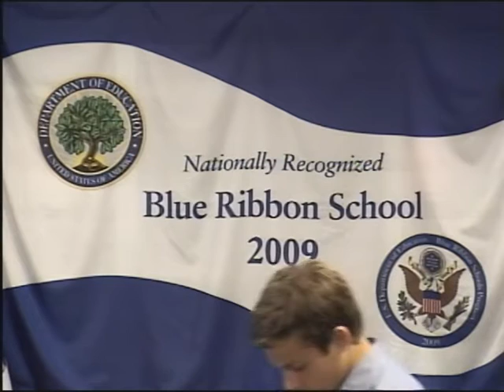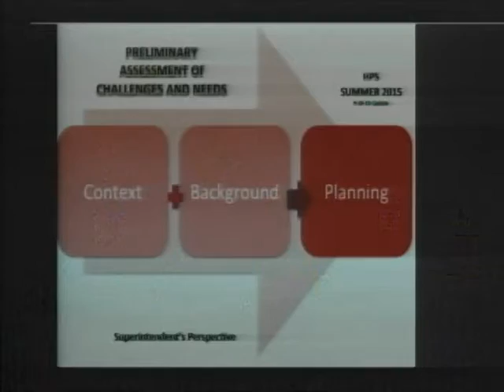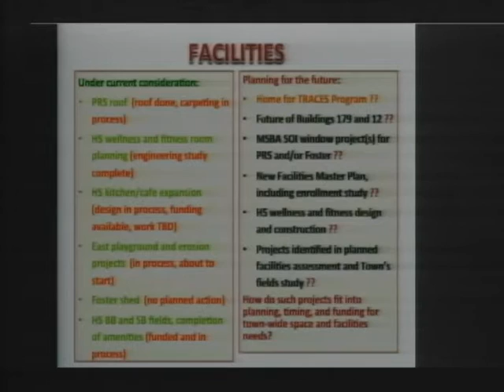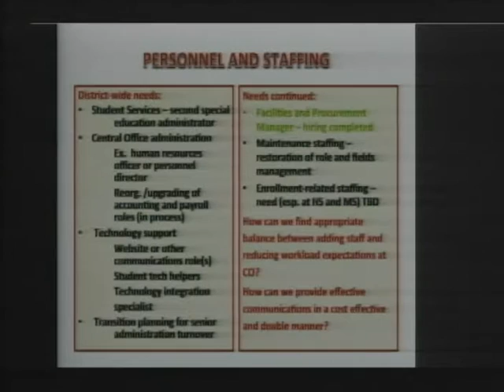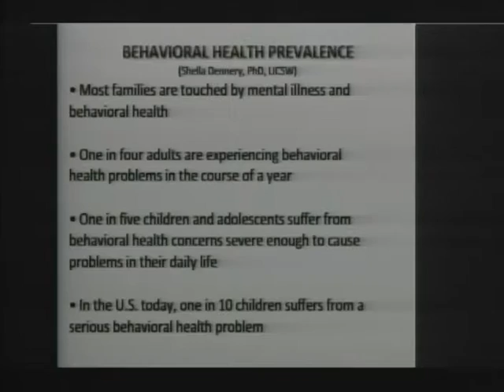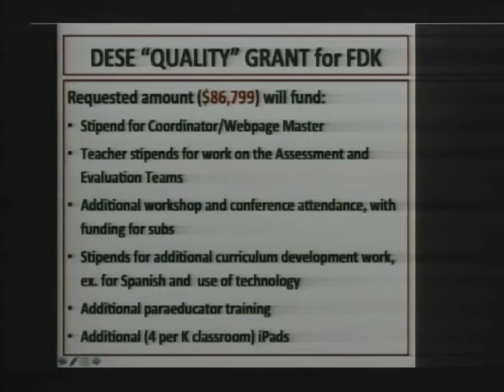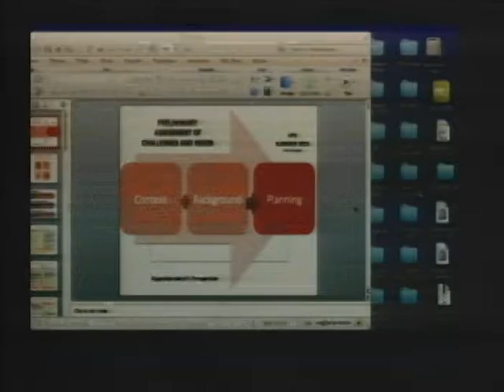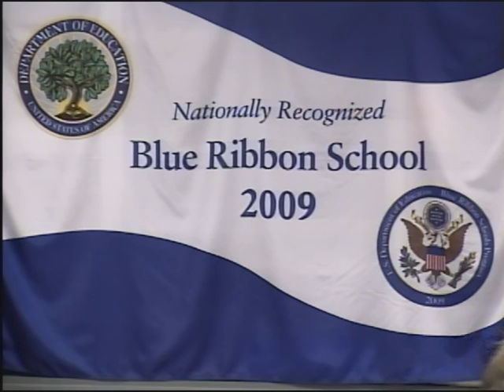2015-09-10 Hingham School Committee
00:00:00  Call to order

00:03:38 2.  Approval of Minutes
     2.1    Minutes of the School Committee Meeting held on August 17, 2015

00:03:55 3.  Questions and Comments
     Audience comments are always welcome as agenda items are discussed.  The School Committee has set aside fifteen minutes on this agenda to enable members of the audience to raise questions and make comments on any matter of general concern that is not on the agenda.

 4.  Superintendent’s Report
    00:04:11 •    Start of School Update
    00:09:55 •    Information about TEC Connections Academy – Commonwealth of Massachusetts Virtual School

00:25:07 5.  Communications
     5.1    Other Communications
     5.2    Student Communications

6.  Unfinished Business
     00:26:21 6.1 To act on proposed revisions to Sections 7.4, 7.4.1, and 7.4.2, School Property – By Outside Organizations of the HPS School Committee Handbook, as recommended by the Policy Subcommittee.

     00:45:26 6.2  To continue discussion of the development of the agenda for the School Committee Planning Meeting on September 13, 2015.

7.  New Business
     00:45:26 7.1  To act on a proposed fee structure (Facility Pricing Grid) for 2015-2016 as recommended by the School Administration and the Policy Subcommittee.

     01:00:29 7.2  To receive information about the proposed schedule of 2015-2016 Special School Committee Reports, as recommended by the School Administration, and confirm the locations of the schedule of regular School Committee meetings for 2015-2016.

    01:07:13 7.3 To hear proposed revisions to Section 7.6, Transportation Policy of the HPS School Committee Handbook, as recommended by the Policy Subcommittee.  First Reading.

    01:13:38  7.4 To receive information about changes to the Elementary Curriculum (Grades K-5) for 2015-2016.

    01:28:11 7.5  To act on a recommendation from John Ferris for a final payment to RAD for completion of the HS Fields project.

    01:32:29 7.6 To hear an update to the Superintendent’s Preliminary Assessment of Anticipated Needs.

    02:10:40 7.7  To consider the home school application for Madison Quinlan (grade 9) for the 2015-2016 school year.

     02:11:13 7.8  To consider the home school application for Sawyer and Elizabeth Hurley (grade 5) for the 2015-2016 school year.

     02:12:30 7.9 To receive notification of the appointments of Ulrike Baigorria, Long Term Substitute Spanish Teacher at HMS and PRS; Carly Chamberlain, Special Education Teacher at South; Emily Day, Long Term Substitute K Teacher at East; and Magdalena Ross, PreK Teacher at East, all effective August 31, 2015.

    02:12:30 7.10  To receive notification of the appointments of paraeducators Amy Barbuto, Evelyn Barrales, and Mandy Keith at East School; Elizabeth Benger, Elizabeth Pyle, Maura Reilly, and Patricia Wanty at Foster School; Colleen Cunningham, Lynne Eagleson, Emily Fowler, Stephen Jenkins and Luke Miller at Hingham High School; Kathleen Anderson, Kaitlyn Antonowicz, Judith Ann Bowen, Taylor Groleau, Colleen Healey, Emily Kafel, Kimberly Ruhl and Rachel Sullivan at Hingham Middle School; Janet Carco, Emily Francis, Michaela Keefe, Roberta Nevins and Brittney Tworig at South School; Julie Quinn and Cori Trombly, tutors at Foster School; and Matthew Thomay and Davia Rindone, teachers at KIA; all effective September 3, 2015.

     02:12:30 7.11 To receive notification of the following lane changes effective September 1, 2015: Meghan Duncan to M30, Step 7; Leslie Flanagan to M60, Step 13; Courtney Foley to B15, Step 3; Kellie Foster to M30, Step 7; Katy Gallagher to M60, Step 13; Monica Hebert to M15, Step 6; Kathleen LeBlanc to M15, Step 11; Leo Piantes to M60, Step 13; Laurie Resmini to M15, Step 8; Eileen Sharkey to M60 Step 13; and Nina Sperry to M15, Step 4.

8.  Other items as may not reasonably be known 48 hours in advance of the meeting

02:13:10 9.  Subcommittee and Project Reports

10. Adjournment

NEXT SCHOOL COMMITTEE MEETING: September 21, 2015